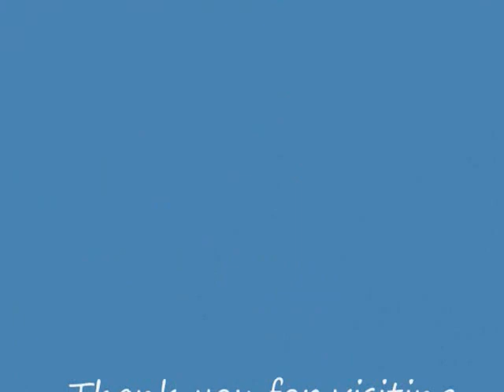Spirited Weddings by Rev. Deborah Roth